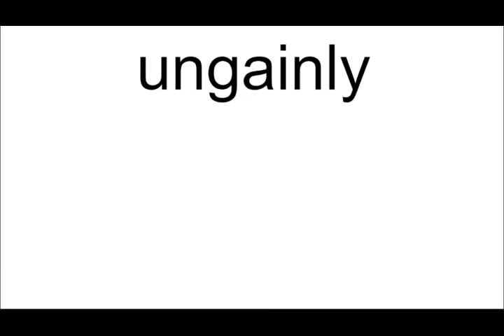ungainly meaning | Vocabulary for Kids | Children's Dictionary | Learn English Vocabulary